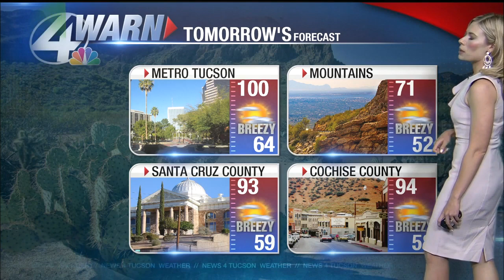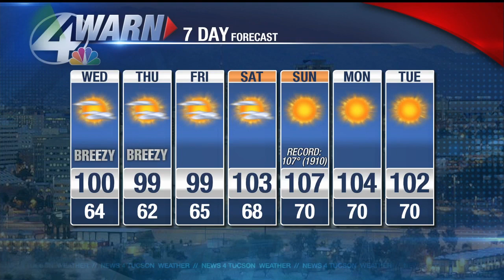Stephanie Weaver's Tuesday Forecast